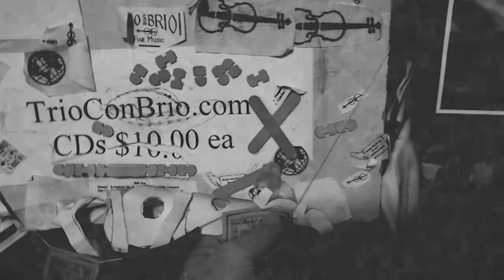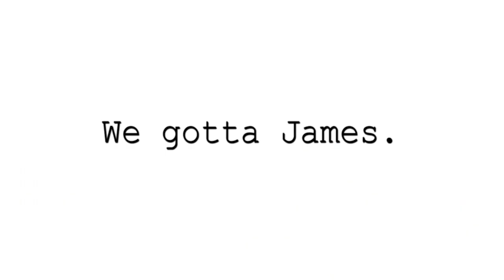Interviewing Jim Johnson | Accents Coach | Pranakasha Matt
Pranakasha Matt interviews Jim Johnson Accent and Acting Coach Extraordinaire.

Jim Johnson is a Full Professor at the University of Houston, where he teaches Voice & Accents for actors. He is also the creator of over 50 sets of accent materials for actors through and an Artistic Associate with the Prague Shakespeare Company. He regularly coaches actors for theatre and film, and each year Jim teaches an accent intensive through

Jim has also worked as an accent coach for major productions, most notably Game of Thrones.

Pranakasha Productions - Fantastic Creations Emerging Spontaneously from the Space of Life for the Benefit of All Beings Everywhere. We have a James.

Hi Everyone,